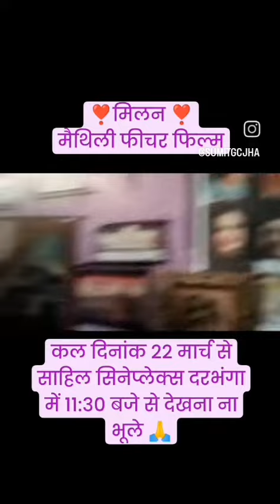MILAN maithili feature film (1)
Released on 22 March 2024